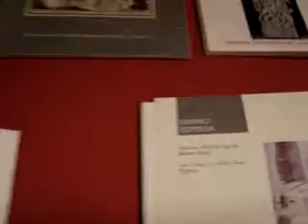Mostra Cencenighe - 4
mostra personale svoltasi a Cencenighe Agordino nell'agosto 2008